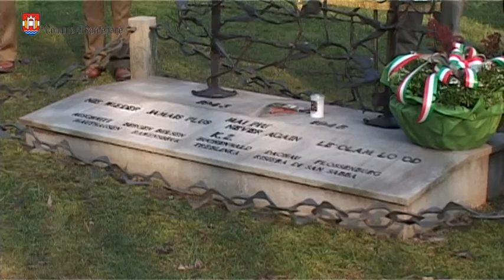Pordenone celebra la «Giornata della Memoria» 2016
Con le deposizioni di corone al Monumento al Deportato in piazza Maestri del Lavoro e ai piedi della targa commemorativa nella corte delle sede della Provincia e l’intervento di autorità pubbliche e di
rappresentanti di varie associazioni, oggi si sono aperte le celebrazioni della Giornata della Memoria, istituita per ricordare lo sterminio e le persecuzioni del popolo ebraico e dei deportati nei campi di concentramento nazisti.
È il primo appuntamento di una serie di eventi costituiti da spettacoli teatrali, concerti musicali, letture di poesie presentazione di libri e proiezioni cinematografiche.